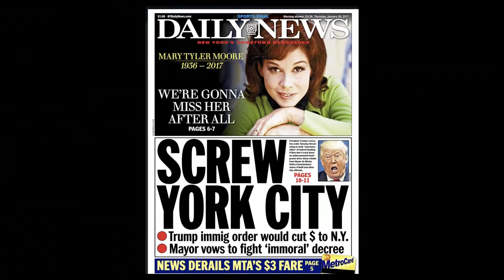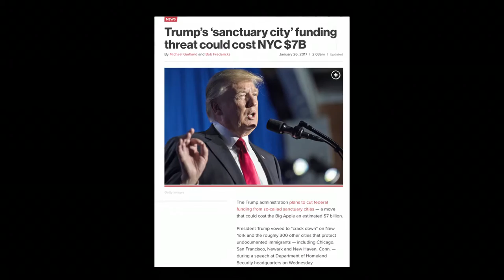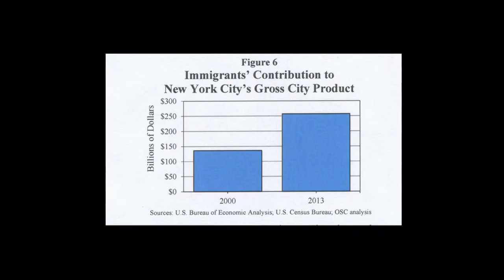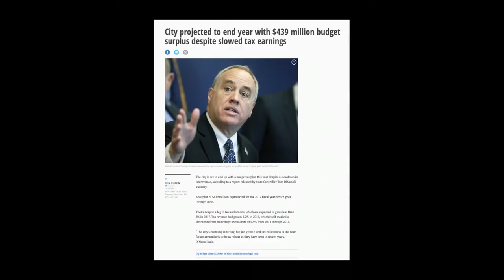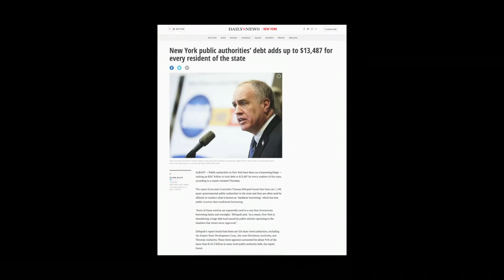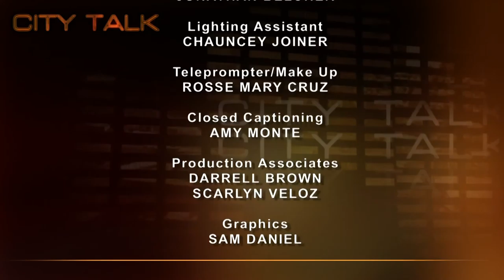City Talk: Thomas DiNapoli: New York State Comptroller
The Trump presidency will - possibly - have a negative impact on New York's finances: healthcare ($5.7B), sanctuary cities ($7B), immigration ($7.5B), climate change. New York State Comptroller Thomas DiNapoli emphasizes the word "possibly" as the White House has not presented the details of these executive orders.
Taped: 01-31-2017